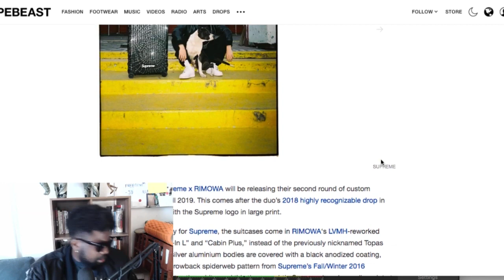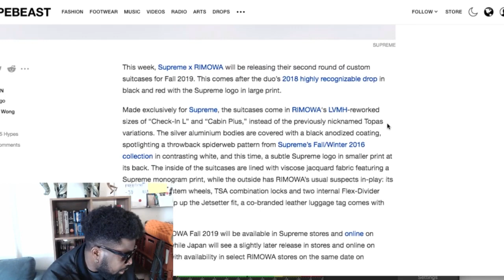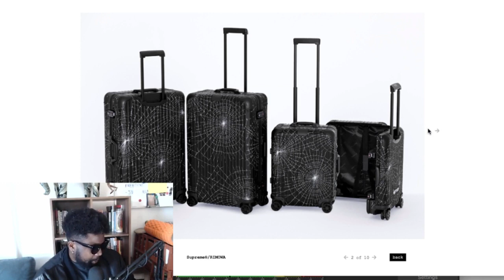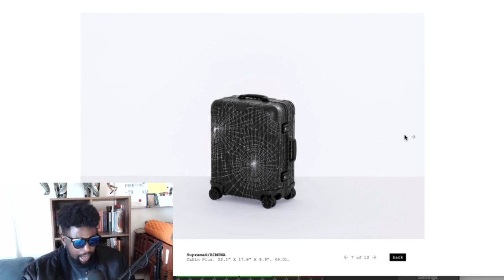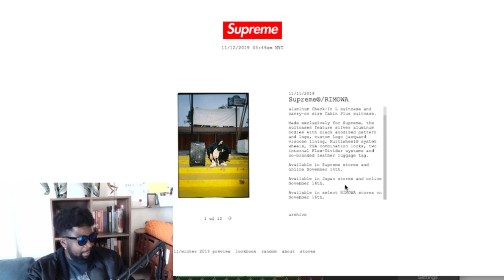Supreme x Rimowa - Who Cares?